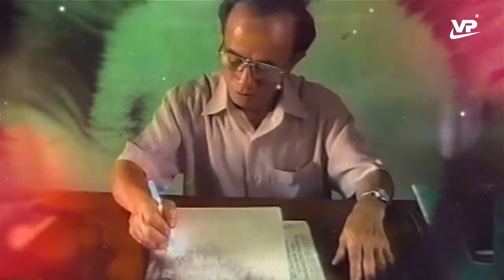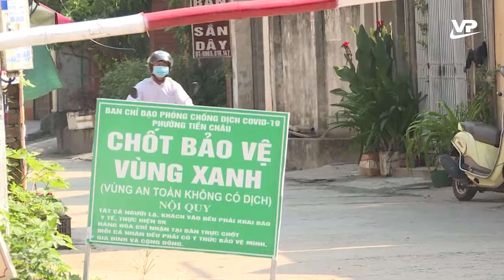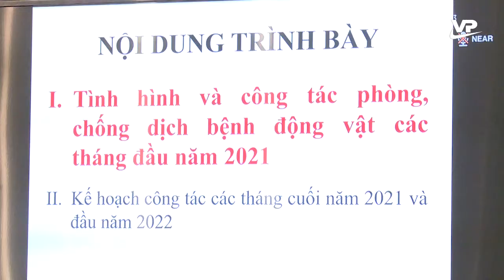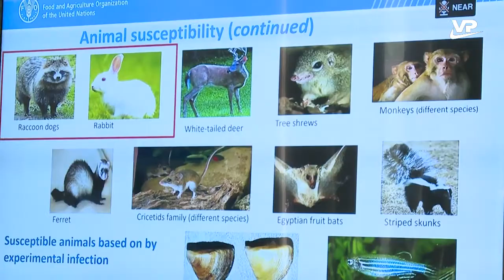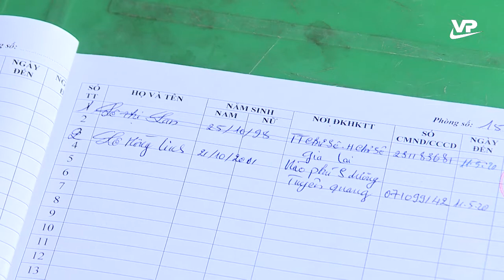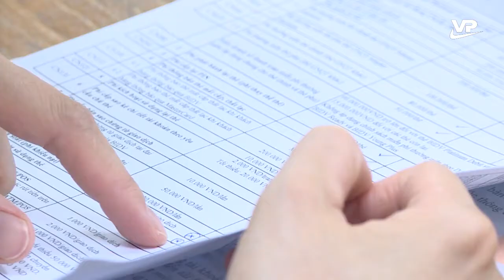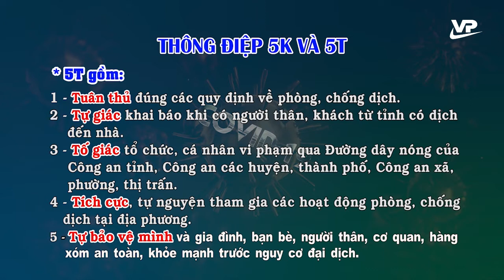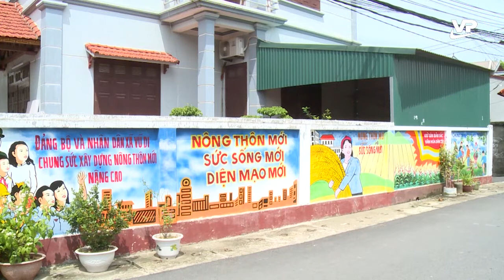Thời sự 19h45 ngày 17/9/2021